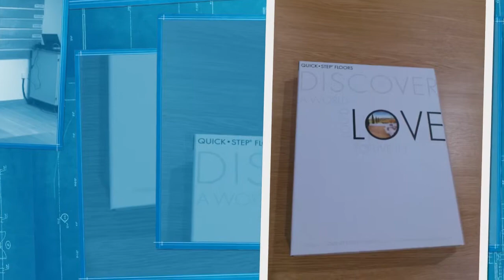training@quick-step-academy, Bargainflooring Dublin,Quick-Step Master Installer Ireland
I am delighted with the level of support I will receive from Quick-Step over the next 3 years after achieving my QS Master Installer badge, the swatches, listed on the Quick-Step website, the 2 year installation warranty, van stickers and flyers its very good value. Although quite intense both the training and trainer were excellent, the facilities are amazing, absolutely fantastic three days and great craic! Thanks!

Michael Bitto, Quick-Step Master Installer, BargainFlooring, Dublin , Republic of Ireland

OUR MISSION
 Is to assist professional flooring installers and retailers grow, develop and enhance their businesses by providing industry leading training, marketing and customer service support. Quick-Step® aim to be the best training provider in the flooring industry
 focusing on personal, skill and professional development over and above recognized industry standards. In return, we expect Quick-Step® Master Installers to maintain and improve standards within our industry and inspire and promote confidence in
 homeowners to always employ a professional flooring installer.

OUR VISION
 Is to continually enhance the skills, professionalism and reputation of Quick-Step® Master Installers by only recruiting professional flooring installers who share our commitment and passion to deliver the highest possible standards of workmanship
 and professionalism. As a Quick-Step® Master Installer or Quick-Step® retailer you will benefit and be distinguished from other flooring installers within the industry through our unique promise of quality.

Quick-Step have launched the all new Quick-Step® Academy for Excellence in Flooring, the largest flooring industry training academy in the UK, providing the flooring industry with the unrivalled benefits of having your skills, previous floor training and knowledge of the flooring industry accredited and acknowledged by the biggest flooring brand in the world - Quick-Step.